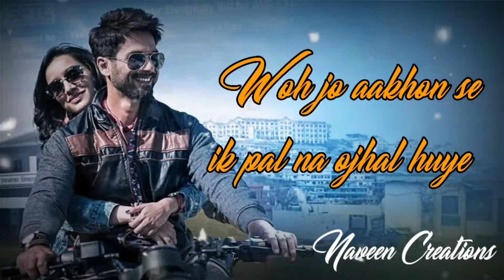Dekhte Dekhte WhatsApp Status / Batti Gul Meter Chalu / Shahid Kapoor , Shraddha Kapoor / Naveen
Watch & Enjoy

Tag- telugu love status video, whatsapp new telugu status , telugu word status video, telugu love whatsapp status songs,
100 percent love whatsapp status telugu,